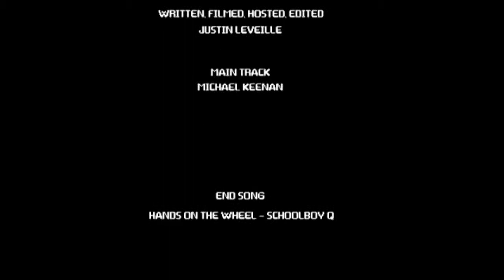Hateline: 9/3/14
This week's episode:

PRETZEL PARTY!

STAN RANTS

KAZAKH-STAN?

HATE-HATELINE

GAMACHE PANACHE

32 SPOT CHECK

GOLF BORT

BURTON PRESENTS

TRASH TRAX